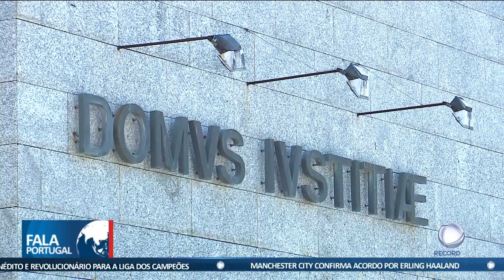Burlona novamente apanhada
Uma mulher de 23 anos foi detida por burlar dezenas de pessoas através de falsos arrendamentos de casas. A suspeita já tinha sido condenada e estava a cumprir pena suspensa.